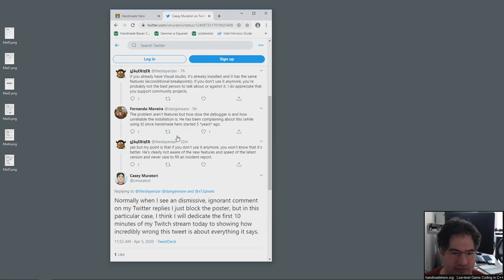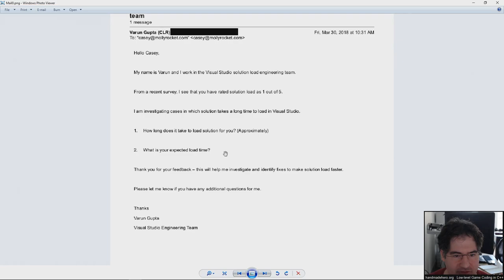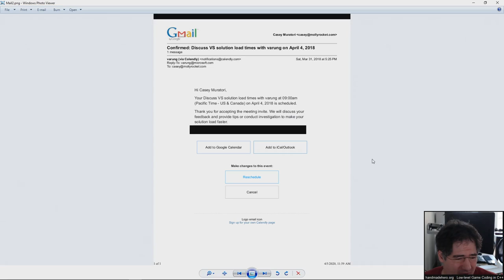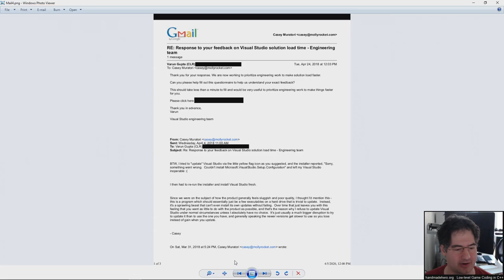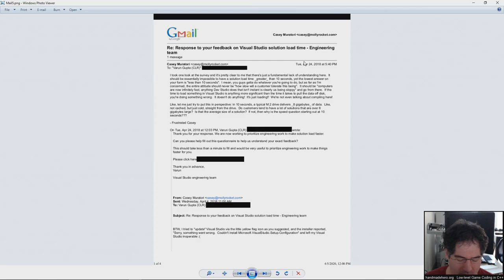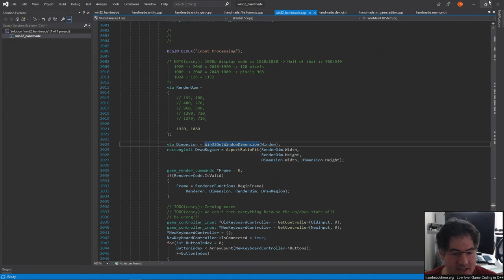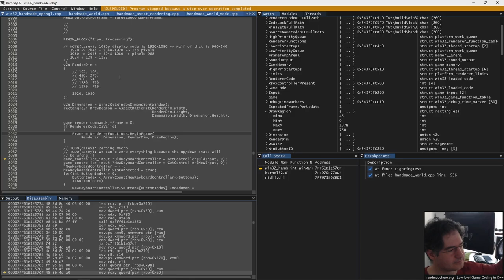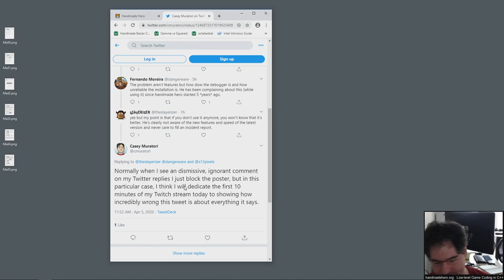Twitter and Visual Studio Rant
The first - and probably last - time I will seriously respond to an arrogant, dismissive Twitter post on-stream. I felt it was worth doing at least once.

Esoterica: You'll notice that when I talk about how bad the Visual Studio watch window speed is, I say "default install", and I also explain part of the reason for the slowness (intentional delay). The reason that I know this, and refer to the default, is that there are - or at least were - undocumented ways of changing the delay to be lower, which may make the watch window more usable. I have not looked for these or tested them with the latest version, but if you are suffering with Visual Studio's slow watch window, and for some reason don't want to switch to something like RemedyBG, I would encourage you to search on-line for the latest way to edit the watch window delay. It may help you go less insane!